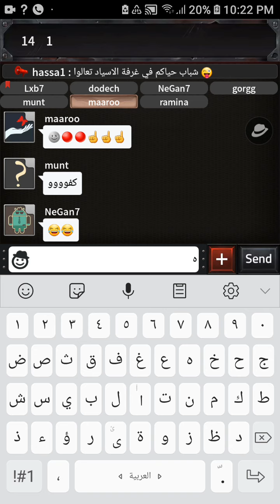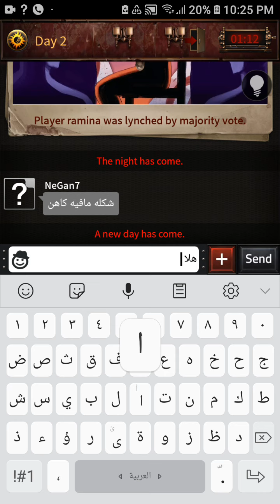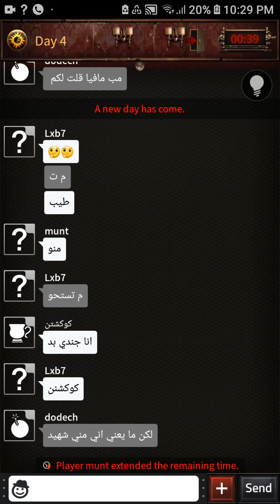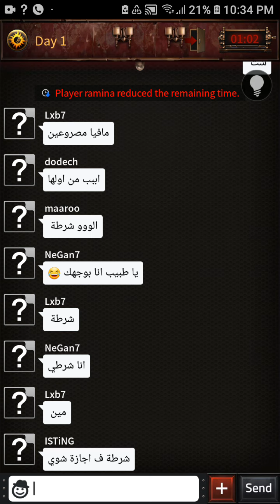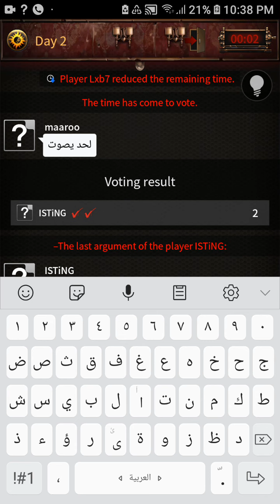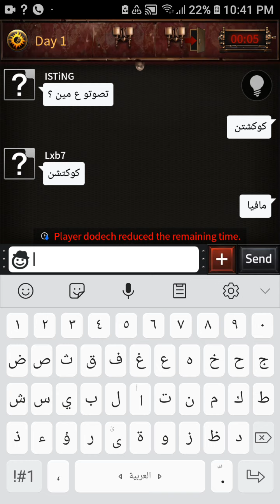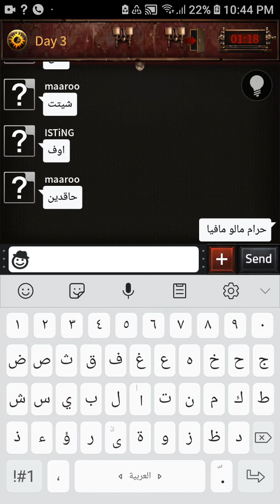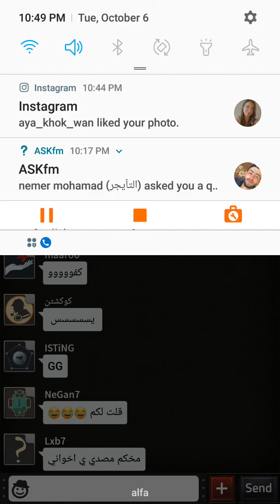مافيا 42 شرح اللعبة و شرح كيف تلعب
اذا بدكن مساعدة اكتر اسالوني بتعليقات بجاوبكن  او سالوني على حسابي على فيس بوك اسمي Rami Nart